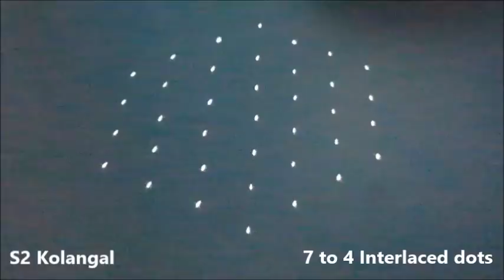easy rangoli designs with 7X4 dots - simple 7 pulli kolam - deepam muggulu